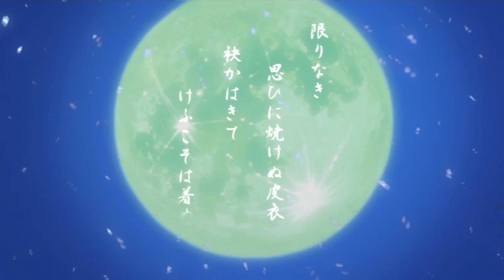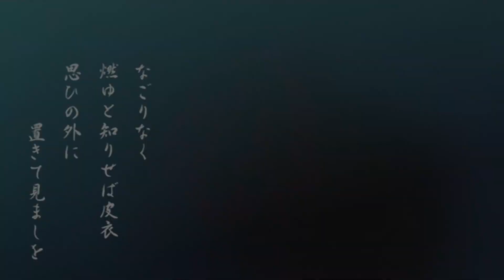The Castle Beyond The Looking Glass part3/10 HD